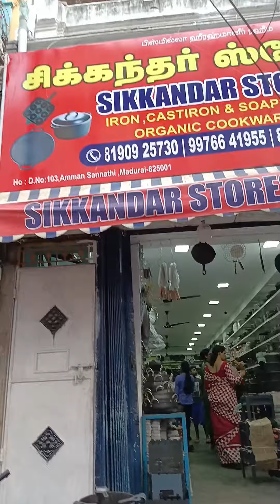Madurai Sikandar Stores || பாரம்பரிய சமையல் பாத்திரம் |& madurai sikandar stors